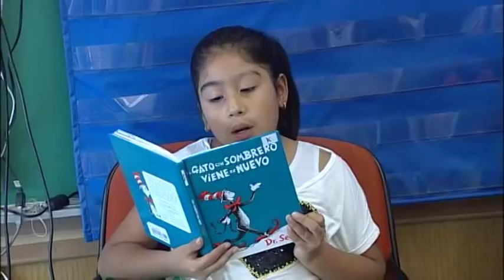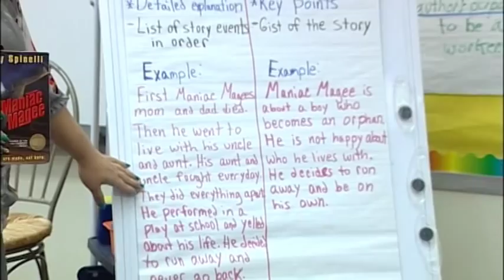Wadewitz Dreams Big!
Wadewitz Elementary School staff explain what they're doing to improve reading at Wadewitz. They also talk about winning the Racine Reads: Dream Big! initiative last school year in which they won a $100,000 library makeover.